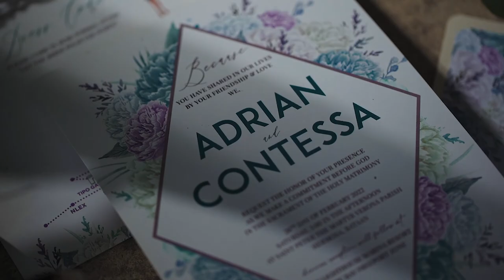The Wedding of Adrian 🧡 Contessa | St. Peter, Martyr of Verona Parish Church - Hermosa, Bataan